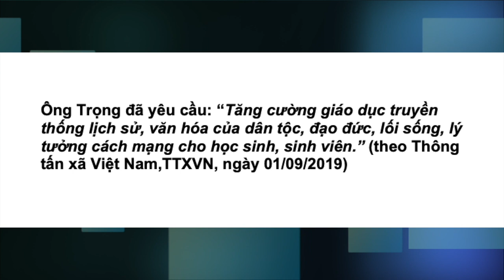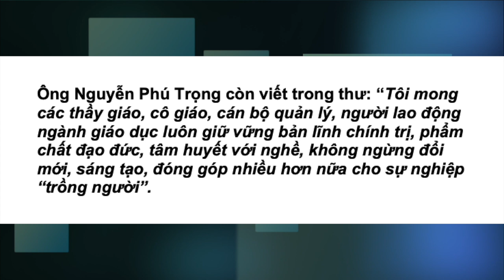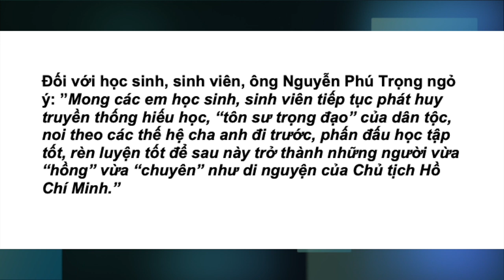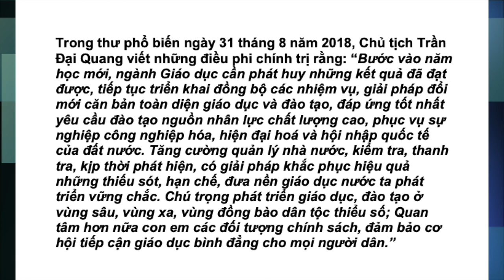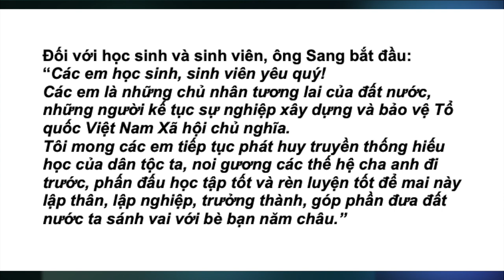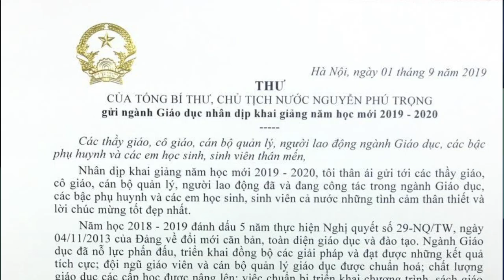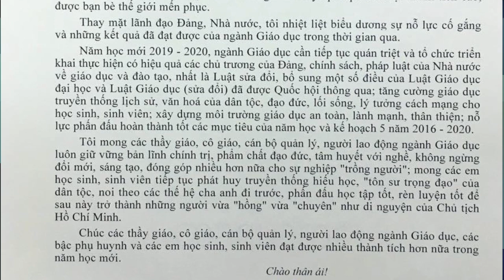VATV | VỪA HỒNG VỪA CHUYÊN LÀ GIÁO ĐIỀU LẠC HẬU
06/09/2019
Nam Anh